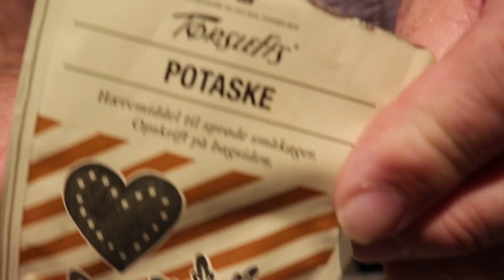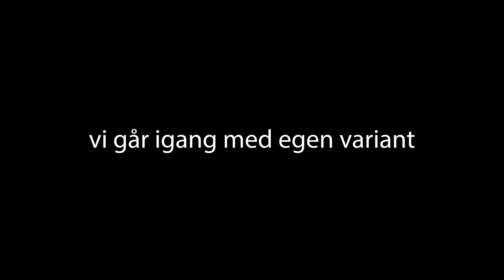67: Citronsmåkage fra lokal cafe i Svendborg _ Køkkenfreak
Svendborgs populære Cafe Citronen er nogle gentlemen, for de giver Køkkenfreak opskriften på deres halv-berømte citronsmåkager!

Ingredienser: (ca. 120 småkager)

500 gr. Smør
1 kg. Sukker
3 æg
1100 g. mel
2 spsk vaniljesukker
220 gr. Kokos
1 revet citron-skal
ca. 12 gr. Potaske
10 gr. Citronsyre
ca. 150 gr. citronkoncentrat alternativt saften fra en citron.
*dette er en kæmpe portion. Halvver evt.

Fremgangsmåde:
Kom smør, sukker, æg, vaniljesukker, kokosmel, revet citronskal og mel i en røreskål.
Find en ekstra skål frem og bland: potaske, citronsyre og citronsaft. Tilsæt det våde til de tørre ingredienser. Saml det hele på maskine. Hæld dejen ud på bordet og saml den ekstra med hænderne.
Kan du få fingrene i citron-koncentrat så kan du vælge det. Som det ses i videoen giver det en stor forskel om man bruger saft eller koncentrat. Ved citron-saft flyder småkagerne ud.
Har du brugt citron-saft må du tjekke hvor våd dejen er. Småkage-dej skal ikke være for våd og klistre, når du ruller ud til lange pølser. Tilsæt lidt hvedemel, så dejen ikke klistrer.
Stil pølser i køleskab og lad dem blive gennemkolde før de skæres ud til småkager. De kan meget nemt fryses.
Bag ved 180 grader i 10-12 min. Tjek undervejs om de bliver lysebrune i kanten, så er de færdige.